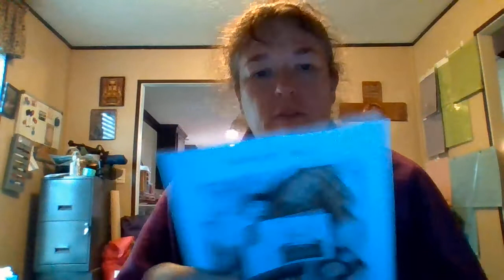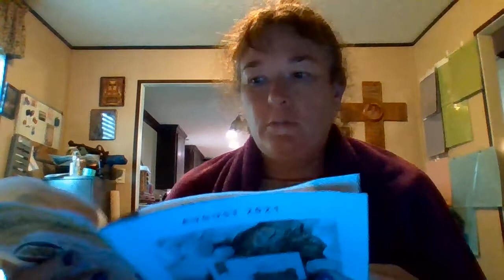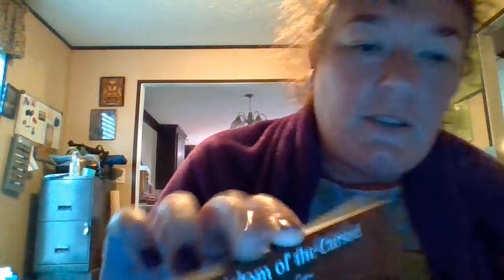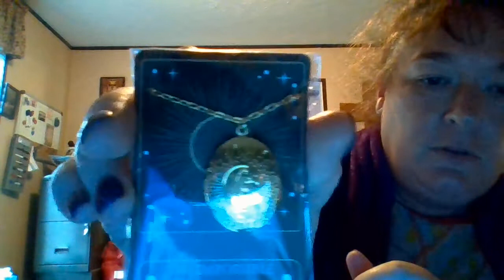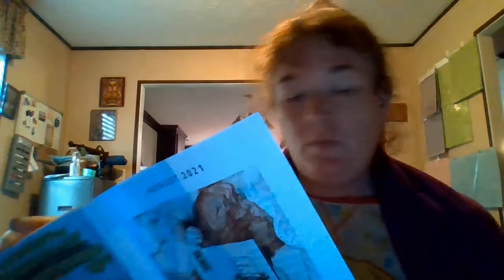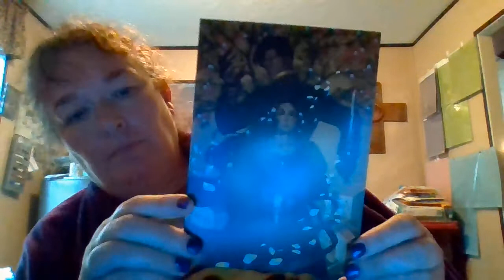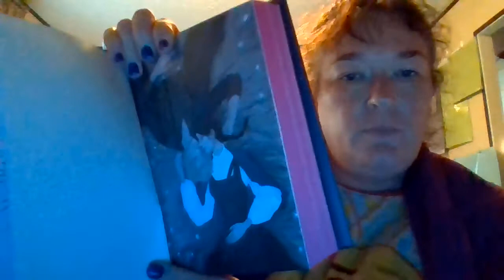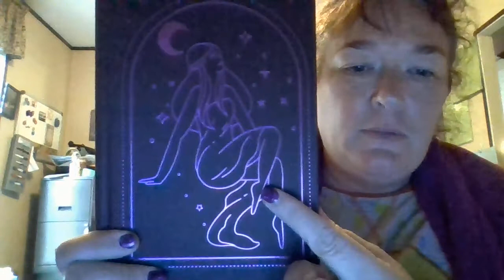Bookish Box unboxing August 2021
Opening the Bookish Box for August 2021